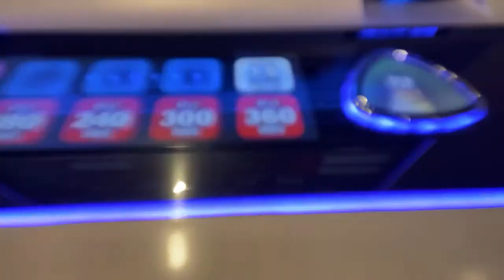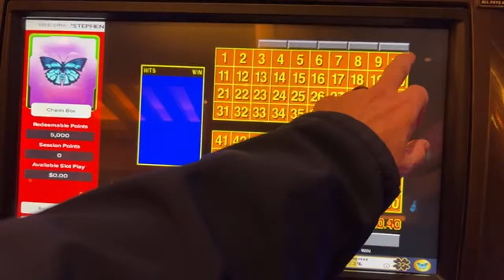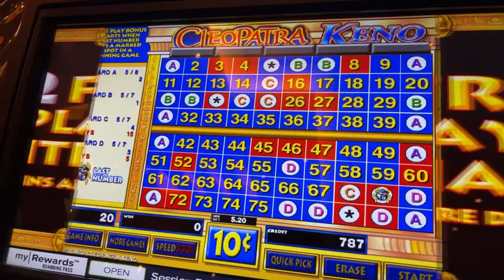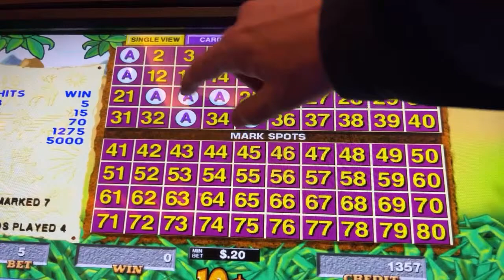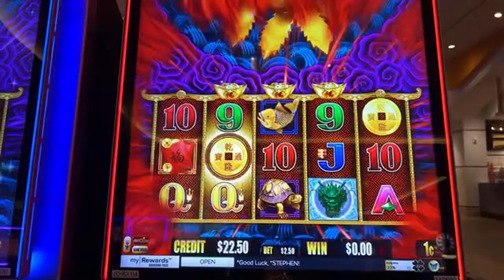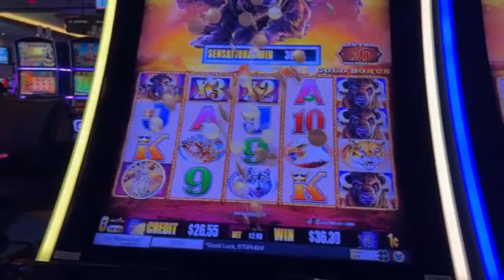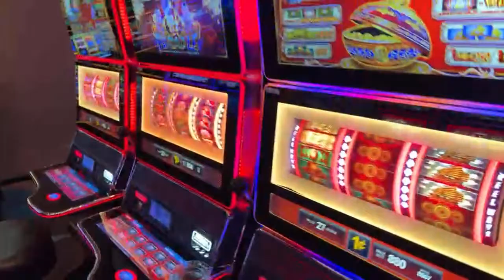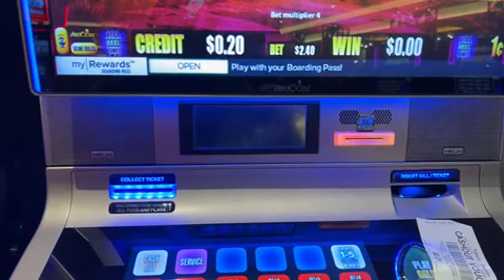Las Vegas Video Keno and Real Coin SLOTS ✅ Las Vegas LIVE Cash or Crash Its Warm Outside